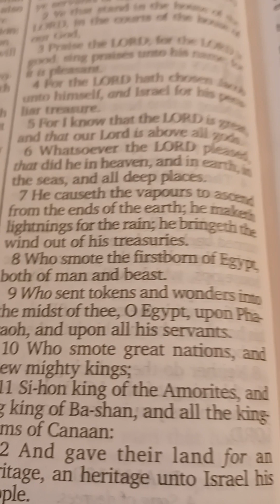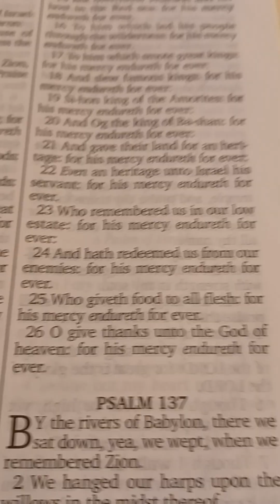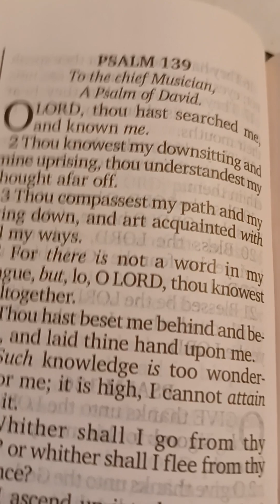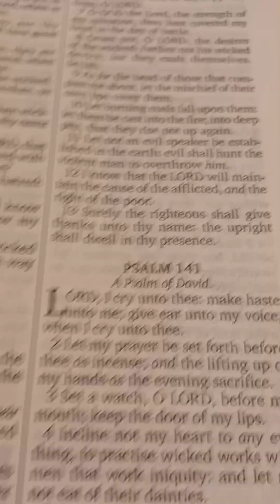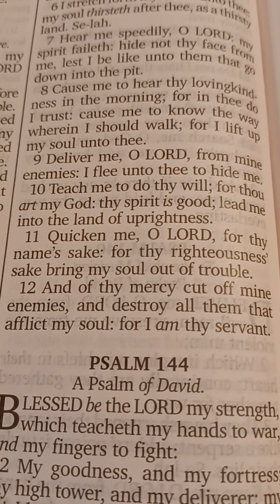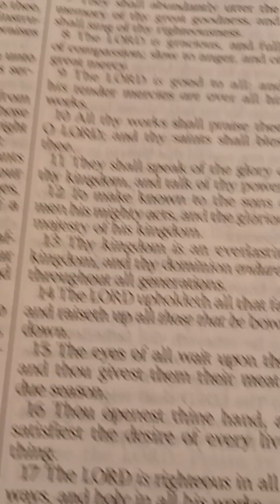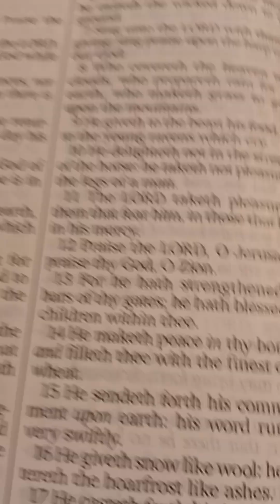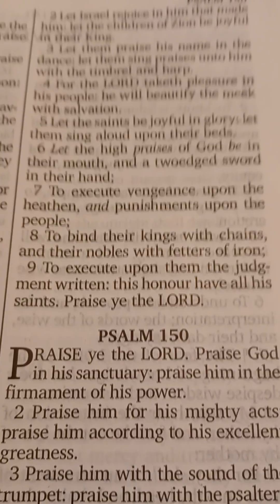Psalm 135-150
"Praise ye the LORD. Praise God in his sanctuary: praise him in the firmament of his power.
  Praise him for his mighty acts: praise him according to his excellent greatness.
  Praise him with the sound of the trumpet: praise him with the psaltery and harp.
  Praise him with the timbrel and dance: praise him with stringed instruments and organs.
  Praise him upon the loud cymbals: praise him upon the high sounding cymbals.
  Let every thing that hath breath praise the LORD. Praise ye the LORD.
 - Psalm 150:1-6